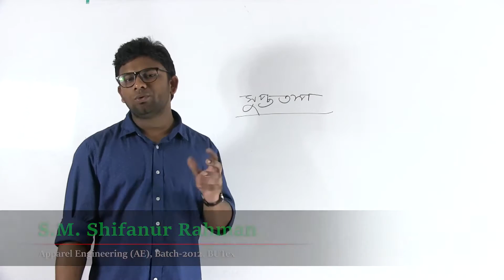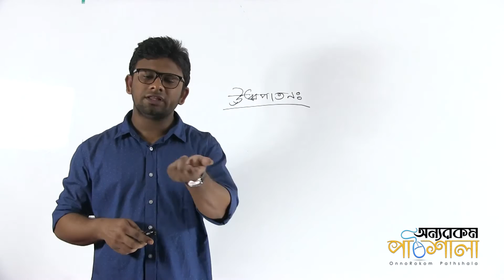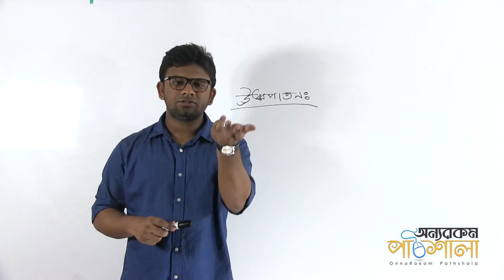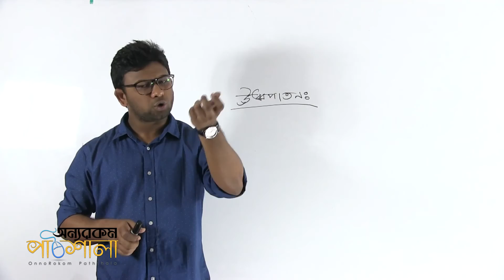05. Latent Heat, Sublimation | সুপ্ততাপ, ঊধ্বপাতন | OnnoRokom Pathshala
Video Title: OnnoRokom Pathshala
Lecture: States of Matter
Subject: Chemistry
Topic: Latent heat, sublimation
Class: SSC (Nine-Ten)
Lectured by: S.M. Shifanur Rahman